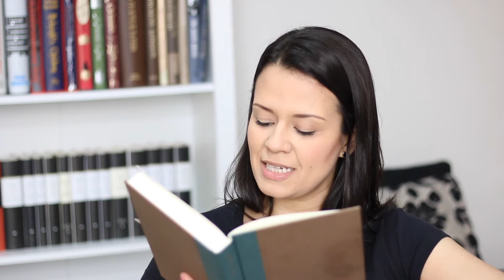Born a Crime, by Trevor Noah | Book Reaction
I just finished reading Born a Crime: Stories from a South African Childhood, by Trevor Noah. I decided to film a book talk, or a book reaction, offering my own feelings about the stories Trevor Noah tells in this book. I hope you enjoy!

-- This is a channel for book collectors and anyone interested in amazing books and beautiful hardcover editions.
-- Favorite genres: Classics, Fantasy, Historical Fiction, History books, Science Fiction, Children's Literature, Romance, and YA.
-- My favorite collections are Folio Society and Everyman's Library.